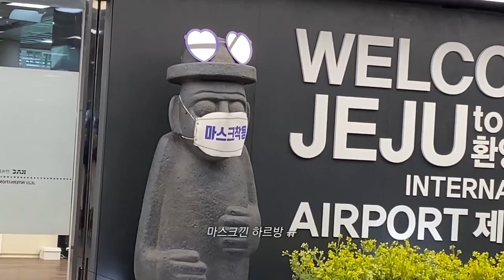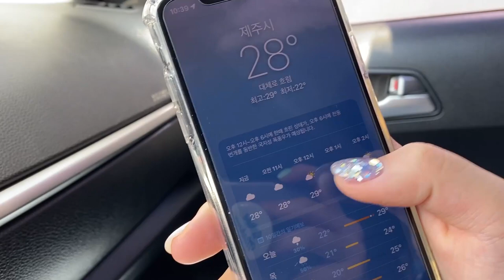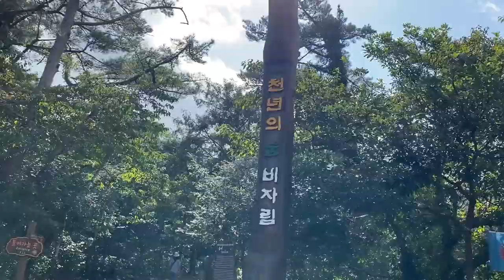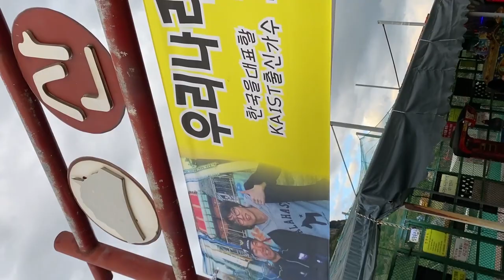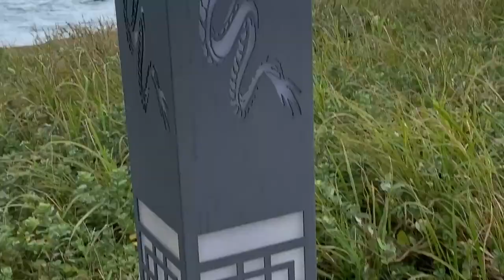🍊제주여행 브이로그 #1 | 이호태우해변,오드랑베이커리,함덕해수욕장,모알보알,아부오름,쇠소깍,허니문하우스 외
*작년 9월말~10월초에 촬영한 영상입니당!

|장소정보|
이호태우해변
탐라가든
오드랑베이커리
함덕해수욕장
모알보알
비자림
비밀의숲
아부오름
복자씨연탄구이
제일성심당
코코티에
쇠소깍
올레왕갈치
걸매생태공원
허니문하우스
용머리해안

| 𝙛𝙤𝙡𝙡𝙤𝙬 𝙢𝙚 |